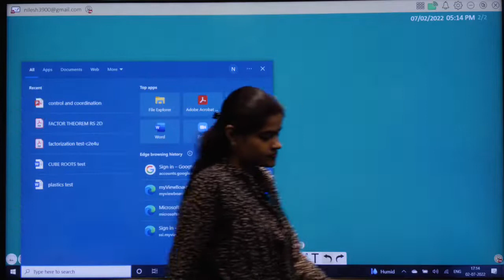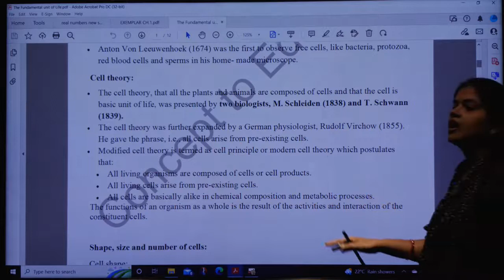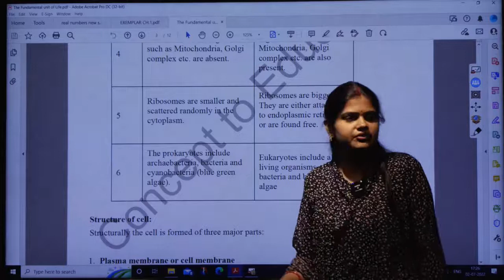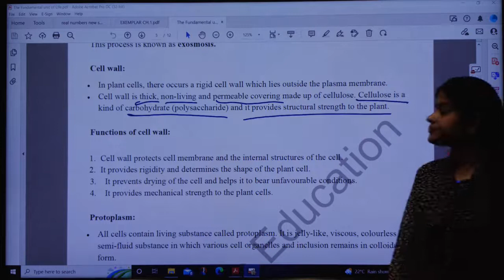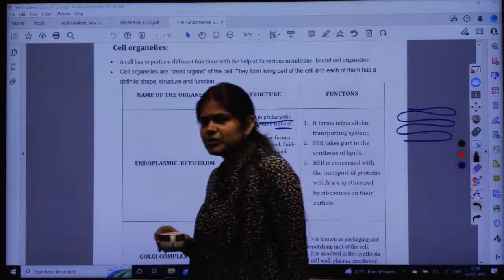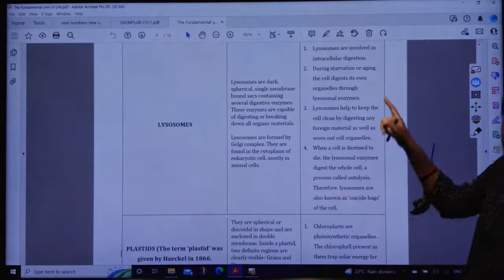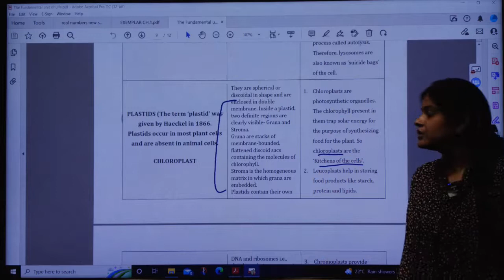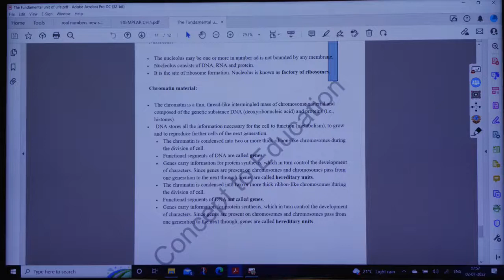CLASS 9 FUNDAMENTAL UNIT REVISION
CLASS 9 BIOLOGY TERM 1 (2022) BY ANAMIKA TIWARI